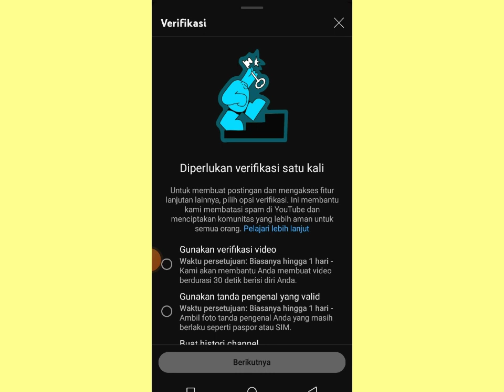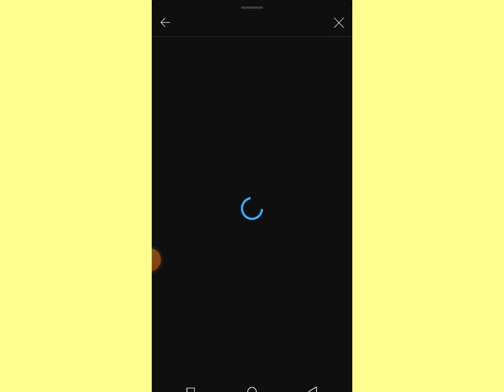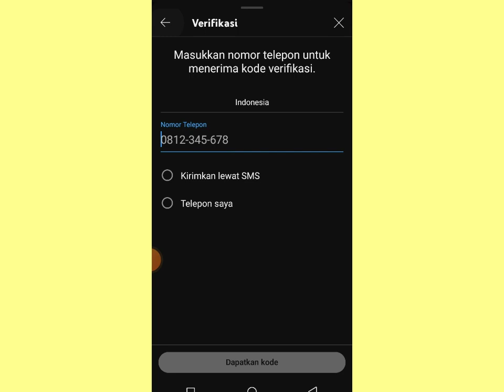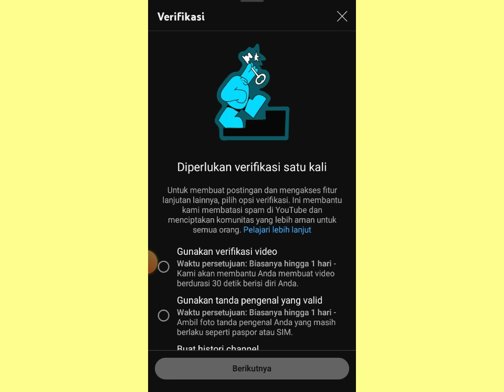cara baru aktifkan komunitas youtube 2023 dan verifikasi 0 subscriber bisa